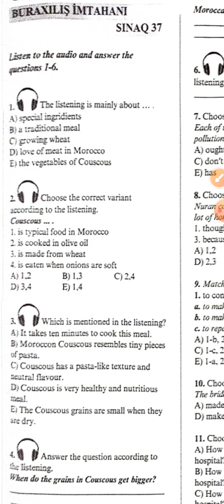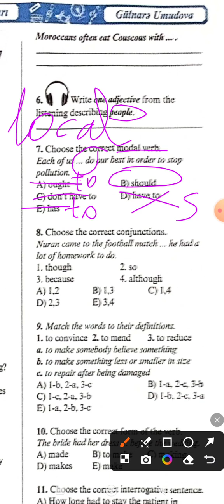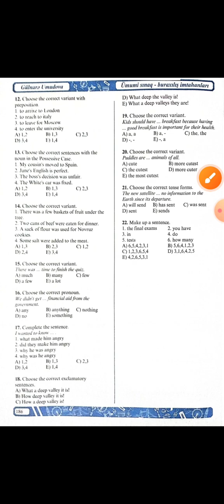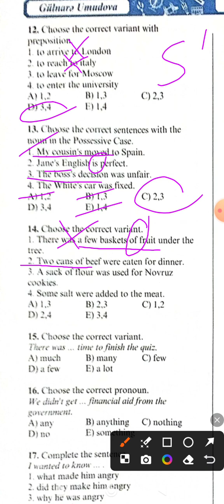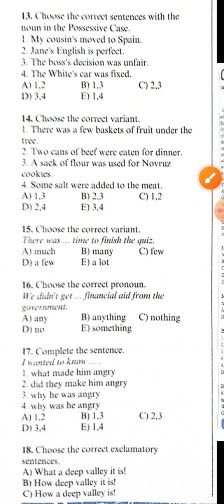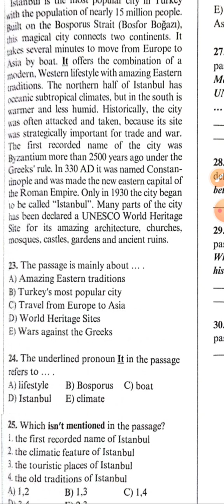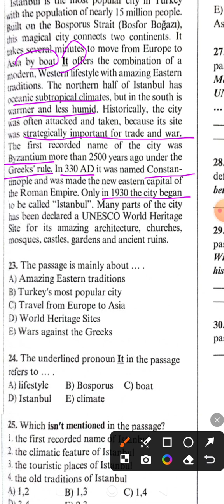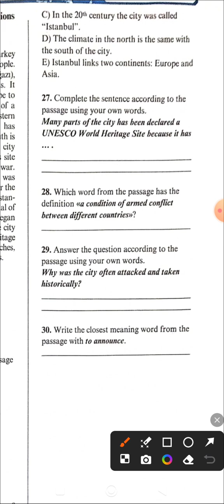İngilis dili Buraxılış imtahani sinaq 37 test izahi Gülnarə Umudova